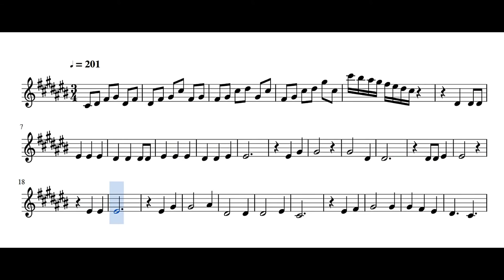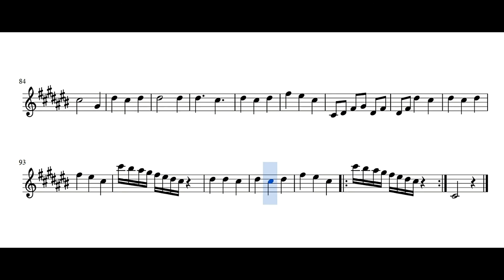History Maker - Yuri!!! on Ice Opening (Alto Saxophone)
This is the version of history maker with the right pitch, the previous video of this song is a half pitch higher than the original song

Now I don't use Musescore's option "send to youtube", I record and edit the video by myself, so sorry if there's any mistake.